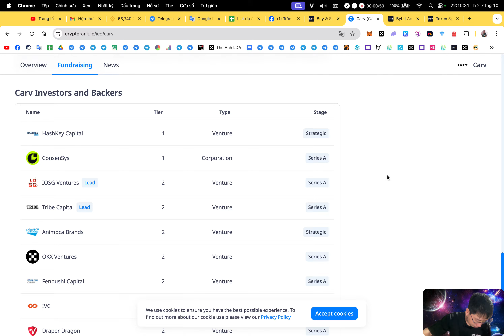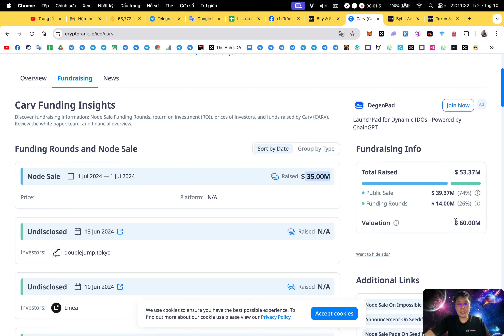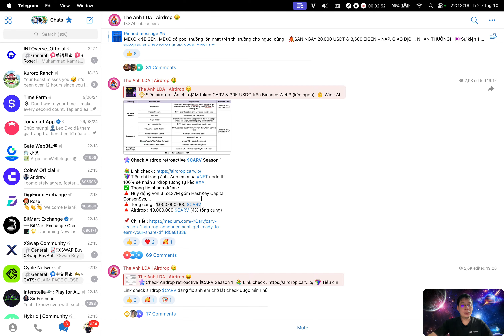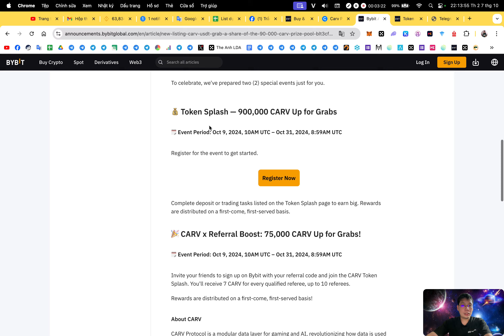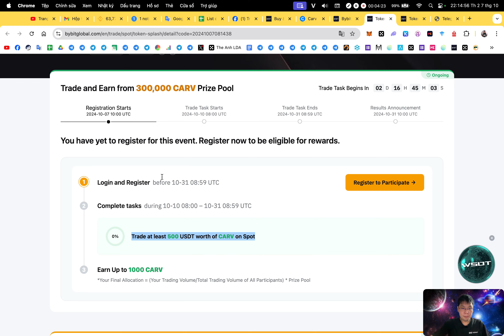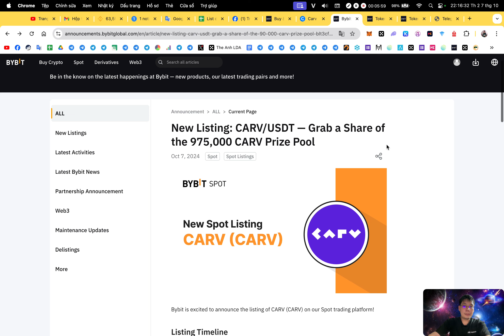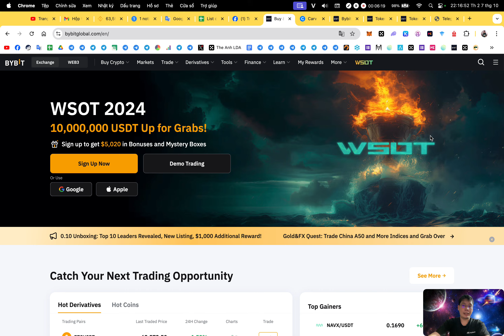Airdrop Bybit Token Splash : Ăn chia 975.000 CARV sàn Bybit (kèo ngon) | The Anh LDA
🔖 CARV sẽ list Bybit : 15:00 ngày 10/10/2024

🔴 Ấn nút "Đăng Kí Tham Gia" đăng kí tham gia sự kiện

🔴 Event 1 : Dành cho người dùng mới
🔸 Thời gian : 17:00 ngày 07/10/2024 – 15:59 ngày 31/10/2024
🔸 Đăng kí Bybit và KYC xác minh danh tính Lv1
🔸 Nạp tối thiểu 300 CARV hoặc nạp 100 USDT và trade tối thiểu 100 USDT với cặp giao dịch spot CARV/USDT trong lệnh giao dịch đầu tiên
🔸 12000 người dùng đầu tiên sẽ nhận 50 CARV
🔴 Event 2 : Tất cả người dùng
🔸 Giao dịch spot CARV/USDT với volum ít nhất 500 USDT
🔸 Chia sẻ pool giải thưởng 300.000 CARV tính theo volum . Giới hạn phần thưởng 1000 CARV mỗi user

🔴 Ngoài ra hiện tại CARV đang được giao dịch trên thị trường sớm của Bybit tại đây

1. Binance (sàn TOP 1 uy tín tin cậy, IEO đẳng cấp, thanh khoản tốt nhất)
2. Bybit (sàn nhiều airdrop xịn, airdrop listing ngon, trả thưởng uy tín)
3. BingX (sàn nhiều airdrop cho người mới,các event trading chất, support nhanh chóng nhiệt tình,phí nạp rút nhanh,rẻ nhất thị trường)
4. OKX (nền tảng Web3 hàng đầu thế giới, thanh khoản tốt, nạp rút mượt mà,phí giao dịch rẻ)
5. Bitget (IEO Launchpad ngon, nhiều airdrop listing, nhiều cặp coin mới tiềm năng, nền tảng ví web3 chất lượng, phí nạp rút rẻ)
7. MEXC (Nhiều cặp coin mới tiềm năng tăng trưởng)

🔰 Support :
1. Inbox qua hộp thư (support chính thường xuyên check)
2. Facebook admin (ít trả lời hơn)